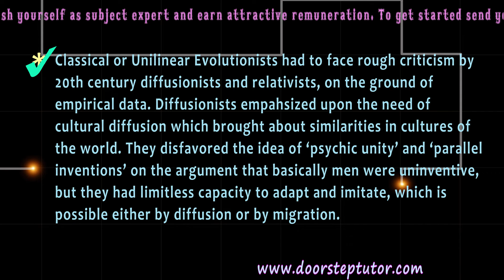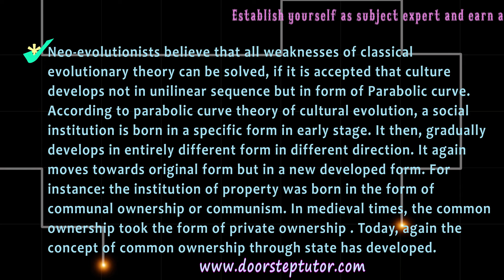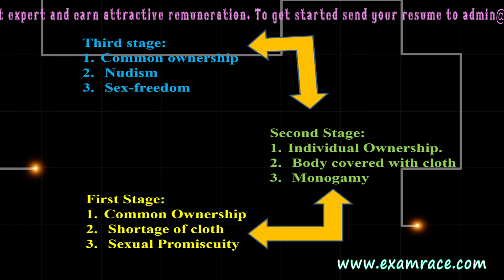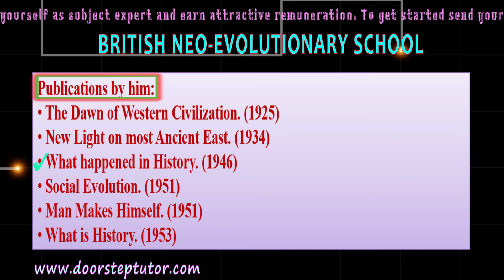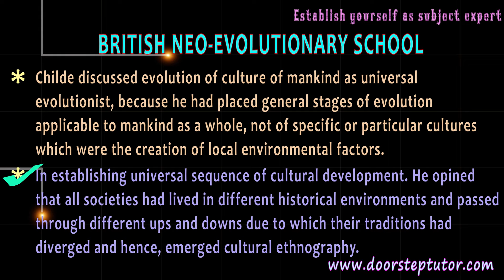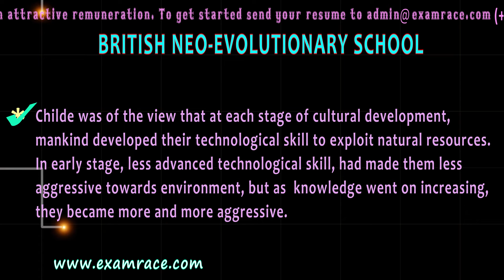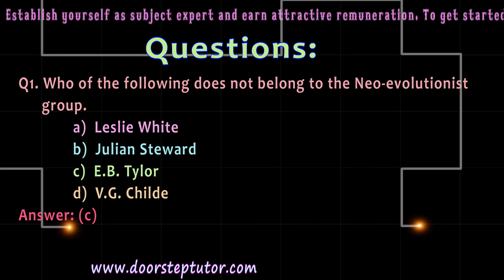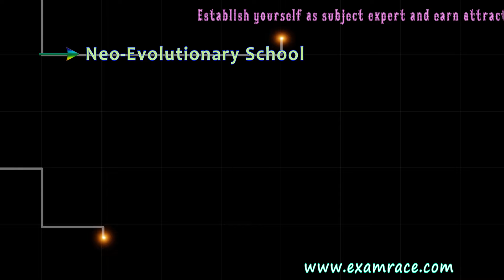Neo-evolutionary School: Parabolic Curve Theory of Cultural Evolution (Anthropology)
Classical or Unilinear Evolutionists had to face rough criticism by 20th century diffusionists and relativists, on the ground of empirical data. Diffusionists empahsized upon the need of cultural diffusion which brought about similarities in cultures of the world. They disfavored the idea of ‘psychic unity’ and ‘parallel inventions’ on the argument that basically men were uninventive, but they had limitless capacity to adapt and imitate, which is possible either by diffusion or by migration.
In order to remove short comings, Neo-evolutionary scheme was proposed by Neo-evolutionists. Among Neo-evolutionists, Leslie White and Julian Steward of America and V. Gordon Childe of Britain occupy most significant place in reviving evolutionary theory.
Neo-evolutionists believe that all weaknesses of classical evolutionary theory can be solved, if it is accepted that culture develops not in unilinear sequence but in form of Parabolic curve. According to parabolic curve theory of cultural evolution, a social institution is born in a specific form in early stage. It then, gradually develops in entirely different form in different direction. It again moves towards original form but in a new developed form. For instance: the institution of property was born in the form of communal ownership or communism. In medieval times, the common ownership took the form of private ownership . Today, again the concept of common ownership through state has developed.
British Neo-evolutionary School: V. Gordon Childe (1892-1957)
He was the only pioneer, of British School of Neo-evolutionism.
He was a trained archeologist. On the basis of collection of material remains from East and Europe, and comparing them , he attempted to make evolutionary scheme alive.
His famous book, which describes evolution of culture, is Social Evolution. He described evolution of culture in terms of three major events:
 invention of food production.
 urbanization
 industrialization
Childe discussed evolution of culture of mankind as universal evolutionist, because he had placed general stages of evolution applicable to mankind as a whole, not of specific or particular cultures which were the creation of local environmental factors.
In establishing universal sequence of cultural development. He opined that all societies had lived in different historical environments and passed through different ups and downs due to which their traditions had diverged and hence, emerged cultural ethnography.

Classical or Unilinear Evolutionists @0:12
Neo-Evolutionary School @0:56
Flow Chart @2:12
British Neo-Evolutionary School @3:03
V. Gordon Childe (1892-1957) @3:06
Publications by Him @3:30
Evolution of Culture in terms of Three Major @3:57
Criticism of Childe’s Scheme @5:36
Questions @6:39

neo-evolutionaryschool